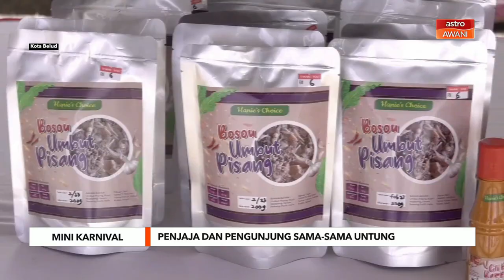Mini Karnival Hari Penjaja dan Peniaga Kecil 2023 tarik lebih dua ribu pengunjung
Mini Karnival Hari Penjaja dan Peniaga Kecil 2023 di Kota Belud, Sabah disifatkan sebagai lubuk rezeki buat peniaga, sementara penduduk luar bandar berharap karnival seperti ini dapat diadakan lebih kerap.